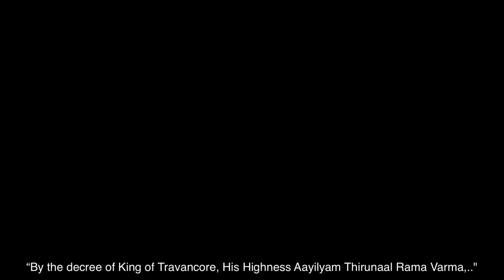VARADHAN | OFFICIAL TRAILER 2023 | RAMESH MENON | VINOD PRABHAKAR | DRACTION REEL PRODUCTIONS | HD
WATCH IT OUT!!! The most awaited trailer of Latest Malayalam Action SHORT FILM 2023 - VARADHAN, Written and Directed by Ramesh Menon.

Cast: Vinod Prabhakar, Greeshma Narendran, Akhil Raj, Vedhika C Vinod (Durga)
Produced by: Usha Menon, Veena Vasanth, Thaha Kolpad
Banner: Draction Reel Productions
Director: Ramesh Menon
Cinematography: Achuthan Warrier
Editing, VFX and DI: Jobin Joseph
Action Choreography: Arjun Kalari
Sound Design: Rajeesh K Ramanan
Costume Designer: Divya George
Makeup: Ansari Izmake
Chief Associate Director – Rajeev Paul
Poster & Title Design – Fossilmade
Production Consultant – Madhu Thammanam
Recording Engineer- Omkaradas OS
Recording Studio- Walkman studios
Art (weapons): Kaalika Kalari Sangham
Subtitles: Anand Subramani